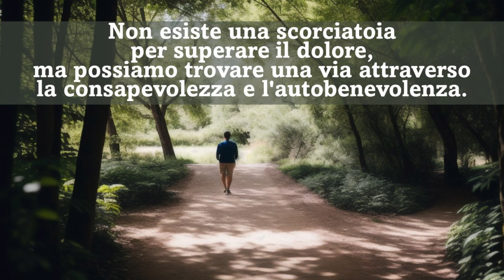PerlACT 75 - Come si supera il dolore?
Una breve perla di saggezza ACT su come affrontare il dolore fisico e/o emotivo. Scopri nel video di che si tratta!

💻 Su puoi trovare anche articoli, podcast e meditazioni, tutto sulla psicologia ACT e la Mindfulness